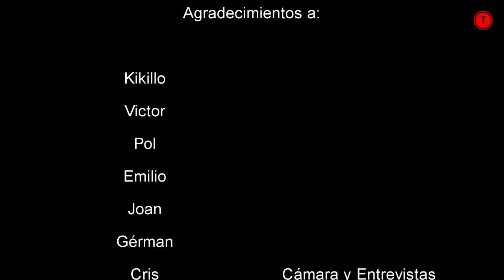#15 Kdd Rc Crawler Vallés , trialera ruta prehistorica 4x4, trx6 scaler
rock crawler, quedada del grupo RC CRAWLER VALLÉS por la zona de Órrius, donde hay una ruta prehistorica de senderismo con figuras talladas en la roca. Agradecimiento especial a jose (camionator por su aportación del trx6)
*UBICACIÓN*